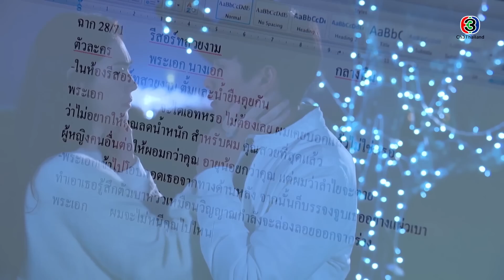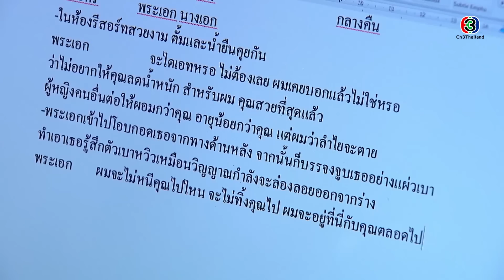FIN | ขอฉันนอนด้วยนะคะ | ลิขิตรักข้ามดวงดาว EP.14 | Ch3Thailand